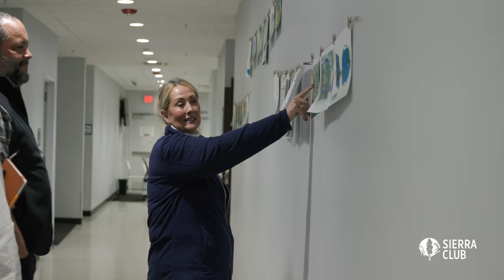Visit to Qcells solar panel plant in Georgia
The Qcells solar panel plant in Georgia is the largest facility of its kind in the Western Hemisphere. And as the world transitions away from fossil fuels and to renewable energy sources, it represents the opportunity we have in front of us.

Solar manufacturing jobs in the US are already on pace to more than triple from about 35,000 in 2023 to 120,000 by 2033.

We can do even better—by expanding the energy market and domesticating the solar supply chain. The new green economy should mean an American century that rivals or even surpasses America’s global success in the 20th century.

The Biden-Harris administration’s Inflation Reduction Act (IRA) gives us the tools to turn this dream into reality. But the private sector needs to do its part, with investments that are both patriotic and profitable—not to mention planet-saving.